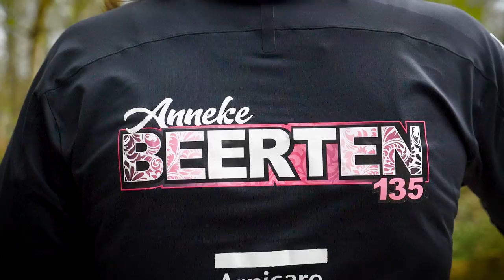America’s Mountain Bike Paradise | GMBN Rides Bentonville!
Have you ever dreamt of a mountain bike paradise? Well, we visited Bentonville to see what it's got to offer! The GMBN presenters went and had an insane time sending everything from flowy singletrack, technical climbs and huge pump tracks! We even met up with some of our super supportive fans!

Useful Links:
Buy our Limited Edition Grip Hoodie!

Do you think Bentonville is the mountain bike capital of the world? Let us know below!👇It certainly looks insane!

Ski Trip to Mars - Magnofield
Bag Mode - Dusty Decks
Lose My Head - Rambutan
Lost in Your Paradise - Swif7
Simulations - Aiyo